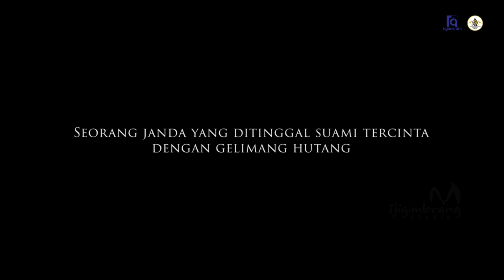ORANG KASAR Naskah Anton P Chekhov di terjemahkan W.S Rendra Sutradara Ridwan Hasyimi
Saksikan di Di Gedung Kesenian Tasikmalaya
Rabu 06 Juli 2022 - Pukul 20:00 WIB

Ngaos ARt mempersembahkan :
Drama satu babak.
ORANG KASAR Naskah Anton P Chekhov di terjemahkan W.S Rendra
Sutradara Ridwan Hasyimi

Aktor : Kahfi, Ikok, Dwi Feb, Seni, Miqdam. Artistik : Iki Tuska
Pimpro : Azis Moa. Sekertaris Izal Zae. Bendahara : Wawam Nur
Lighting : Ren-D. Vidiografer : Edy Martoyo, Ebih M Syabih, ALe. Fotografer : Germiet